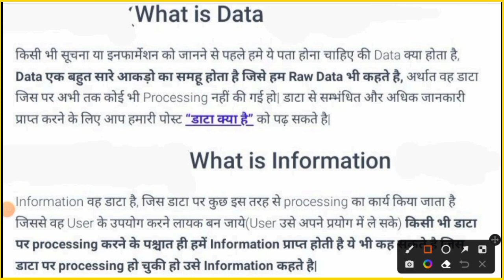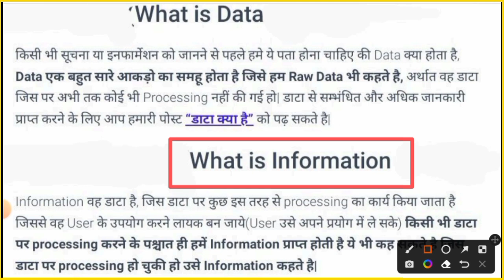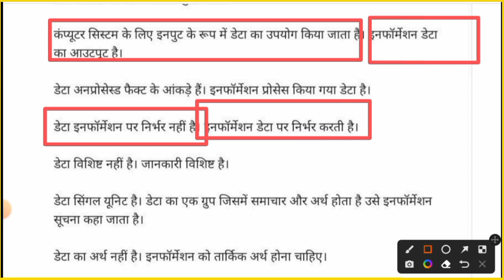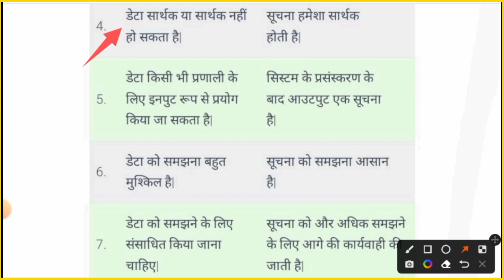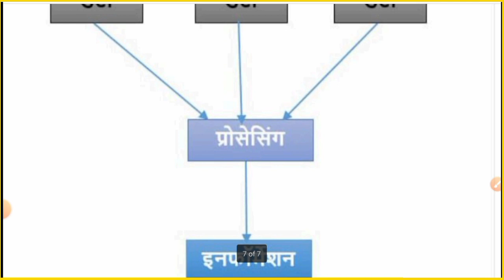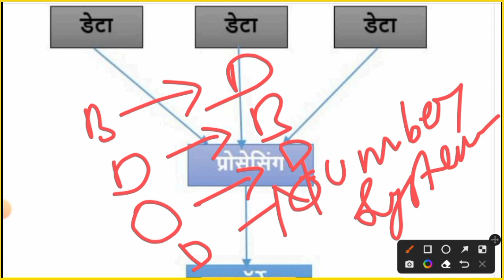FCIT l Polytechnic 1St Sem.CS l Data Representation l Lesson 2 l What is Data &information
FCIT l Polytechnic 1St Sem.CS & IT l Fundamental of Computer ll Generation of computer l Lecture-1#100
what Link 🖇️👇👇

Tags -History of computer in Hindi
Generations of computer in Hindi
Types of computer in Hindi
Basic components of computer in Hindi
Types of input device in Hindi
Types of output device in Hindi
What is computer Virus in Hindi
What is Internet in Hindi
What is computer network in Hindi
What is Operating system in Hindi
What is Server in Hindi

Director
Rk study 2.0
Ravindra Kumar